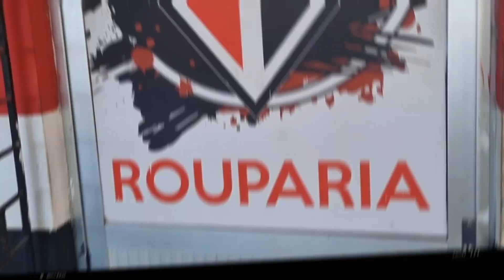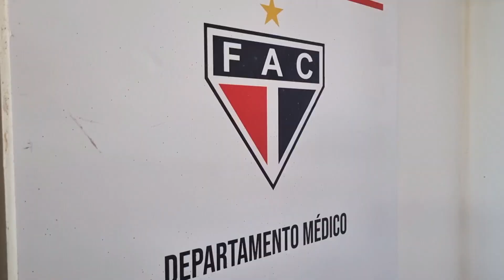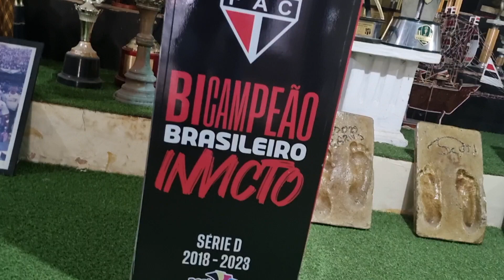O FERROVIÁRIO NÃO PARA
Os bastidores das "férias" na Vila Olímpica Elzir Cabral